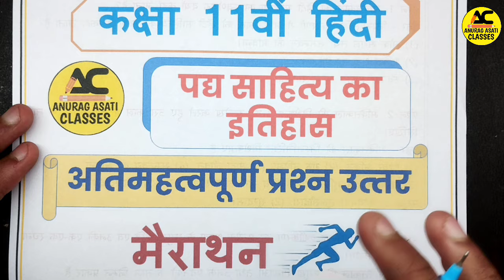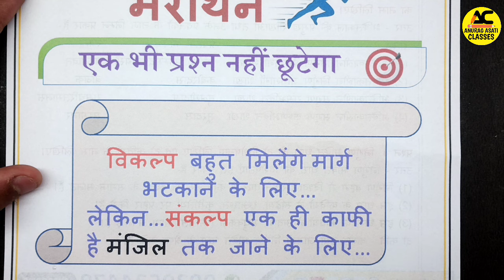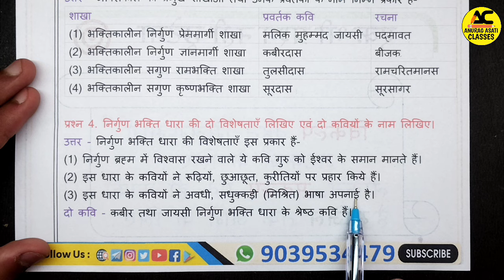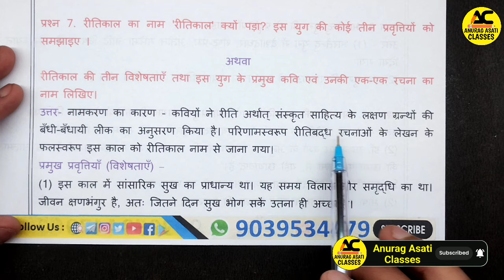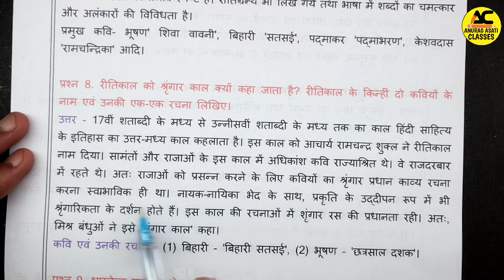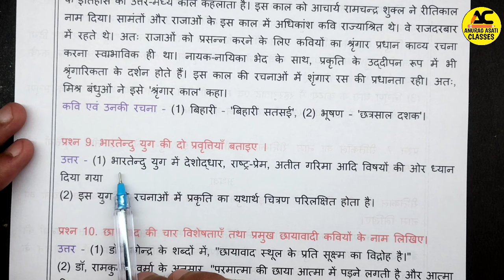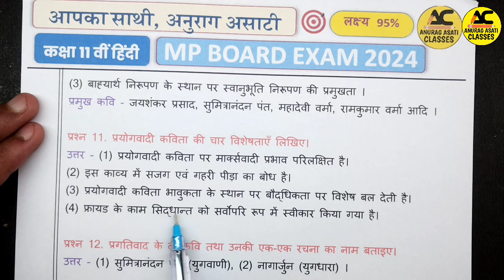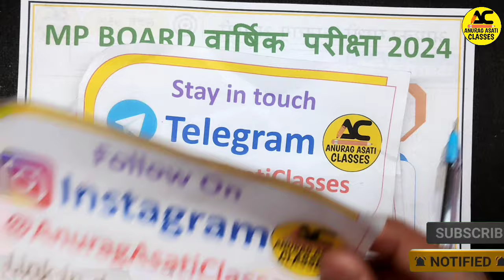Class 11th Hindi 😱 हिंदी वार्षिक परीक्षा पेपर 💯2024 | Mp board Varshik Pariksha Real Paper🔥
11th Hindi (काव्य खंड) Important Question Answer 2024 | Mp Board Varshik Pariksha 2024🔥 |Kavya Khand

Topic cover,

Mp Board class 11th Hindi varshik paper 2023-24,
11th Hindi important questions 2023-24,
Class 11th Hindi varshik pariksha important questions 2024,
Class 11th Hindi varshik paper 2024 Mp Board,
Class 11th Hindi 60 most important questions,
60 most important questions Class 11th Hindi,
कक्षा 11वीं हिंदी के महत्वपूर्ण प्रश्न,
वार्षिक परीक्षा 2024 कक्षा 11वीं हिंदी महत्वपूर्ण प्रश्न,
कक्षा 11वीं हिंदी वार्षिक पेपर,
11वीं हिंदी वार्षिक पेपर,
एमपी बोर्ड कक्षा 11वीं हिंदी महत्वपूर्ण प्रश्न 2024,
एमपी बोर्ड कक्षा 11वीं हिंदी वार्षिक पेपर 2024,
एमपी बोर्ड वार्षिक पेपर 2024 कक्षा 11वीं हिंदी

class 11th hindi ka varshik paper 2024
 11th class hindi varshik paper 2024 mp board,
 class 11th hindi ka varshik paper,
class 11th hindi sample paper 2024,
कक्षा 11 हिन्दी का वार्षिक पेपर 2024 एमपी बोर्ड

(1) kaksha gyarvi hindi ka paper

(2) kaksha gyarvi ka hindi ka paper

(3) class 11th hindi ka viral paper 2024

(4) class 11th hindi ka varshik paper

(5) class 11 hindi varshik paper 2024

(9) kaksha gyarvi ka hindi varshik pariksha

(11)kaksha gyarvin vishay hindi varshik pariksha 2024